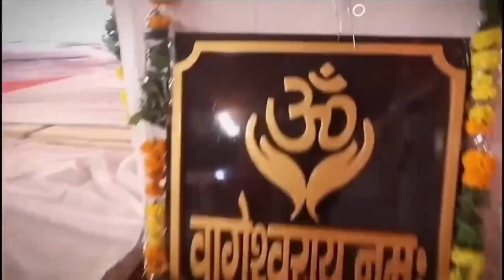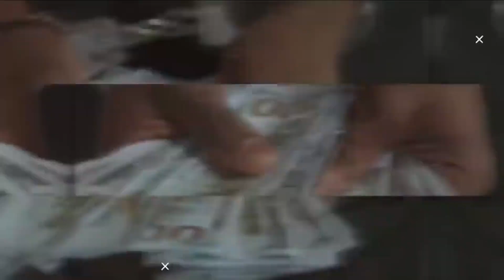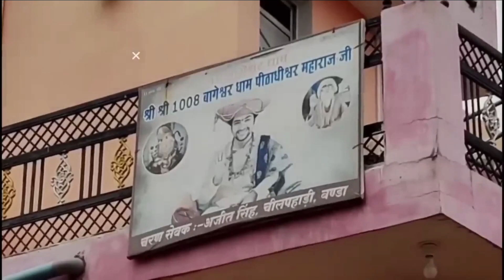बागेश्वर धाम की सच्चाई धीरेंद्र शास्त्रीमध्य प्रदेश, छत्तरपुर